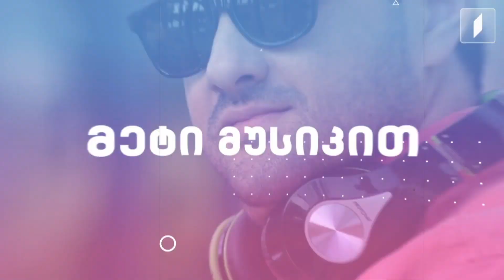ცოცხალი მუსიკა ახალდღეში - დინი ვირსალაძე